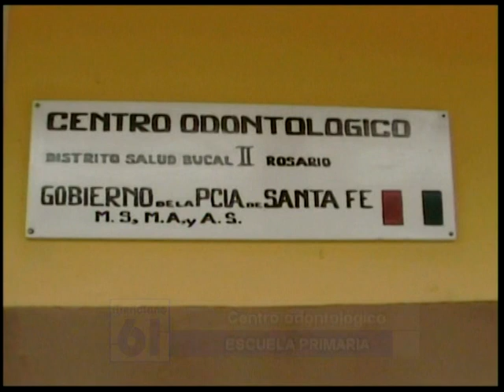MERIDIANO 61 - 20/11/2010 - Prog 40 - CENTRO ODONTOLOGICO ESCUELA PRIMARIA DE BOMBAL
M.RANZUGLIA y P.FRANCESCHINI

Nota emitida a través de TV Canal 11 Bombal